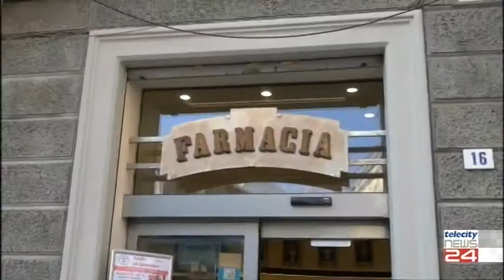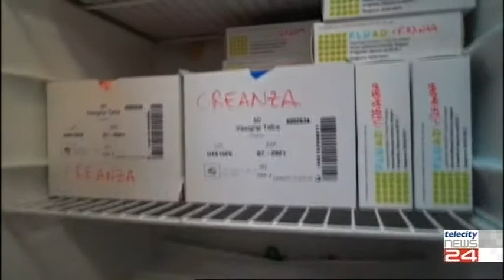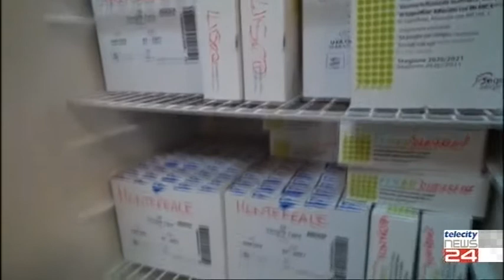20/11/20 - Vaccinarsi contro l'influenza: una vera avventura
20/11/20 - Vaccinarsi contro l'influenza: una vera avventura